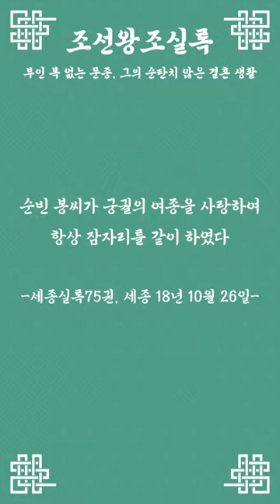문종의 부인이 사랑한 건 여자였다!? | [설민석의 1분 조선왕조실록] EP.19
숏츠로 즐기는 조선왕조실록 시리즈~

조선왕조실록의 핵심 스토리만
1분 이내로 전달해드립니다!

댓글로 궁금한 이야기를 제보해주세요~!
한국사 는 설민석 과 함께 하세요!

매주 월요일 그리고 수요일 (주 2회)
시리즈 공개 예정입니다.